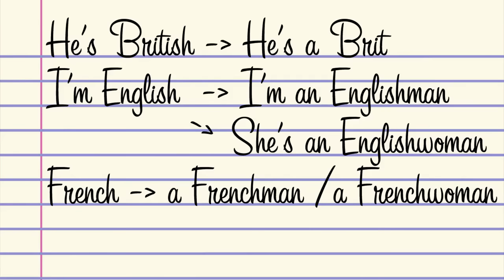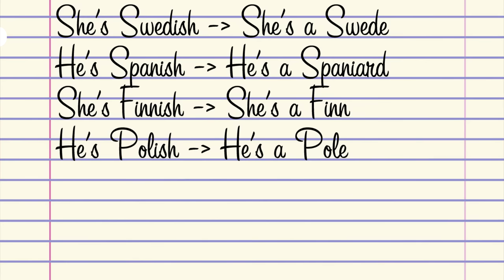Полезный суффикс -ish, национальный вопрос и многое другое!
Attend Philochko's Online Lessons
to attend click this link